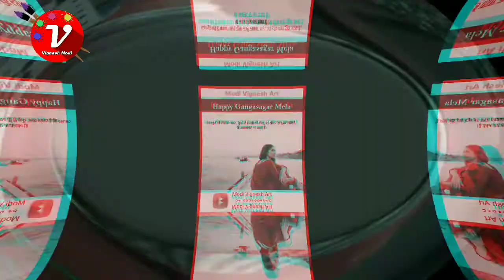Makar sankranti Vlog with my friend/ happy uttrayan celebration vlog/ modi vignesh art/ Sankranti.